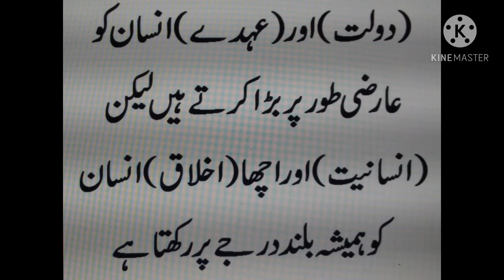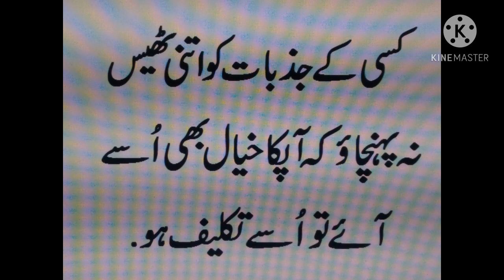Neek logo ke khoobsurat qool